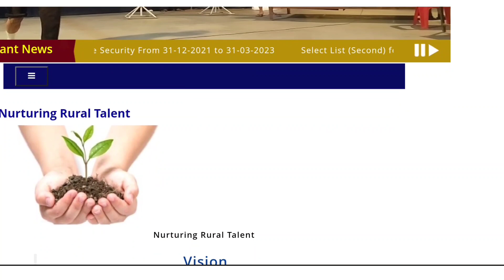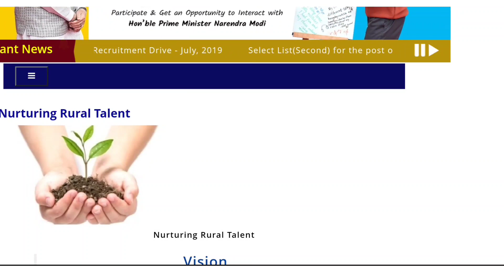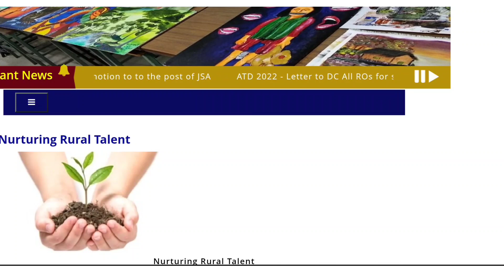ನವೋದಯ ರಿಸಲ್ಟ್ ಯಾವಾಗ ನವೋದಯ ಪಲಿತಾಂಶ 2022 Navodaya results Karnataka 2022